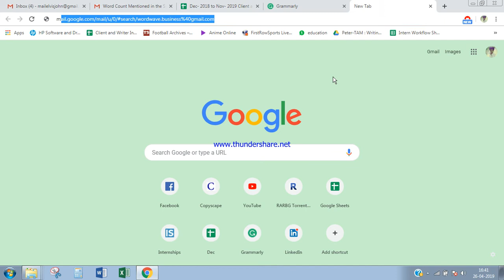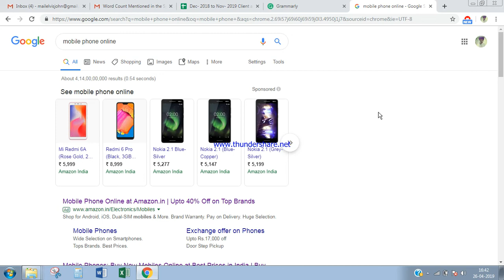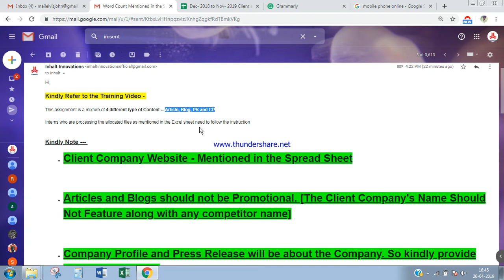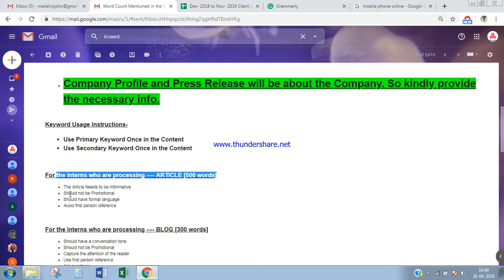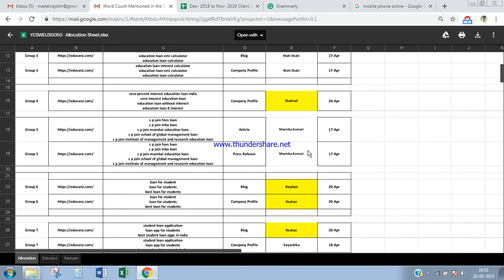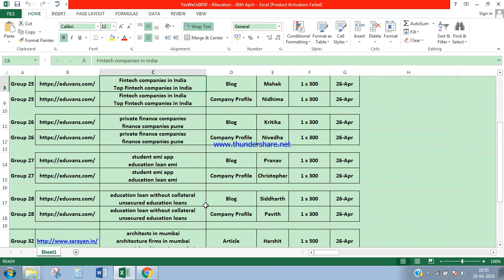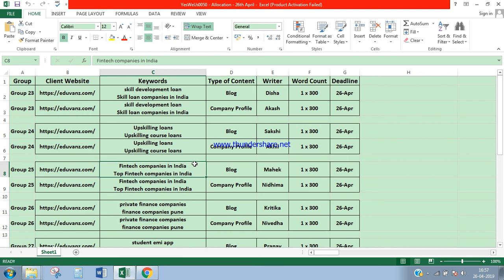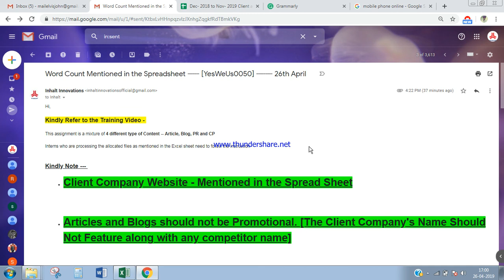YesWeUs0050 Assignment Brief